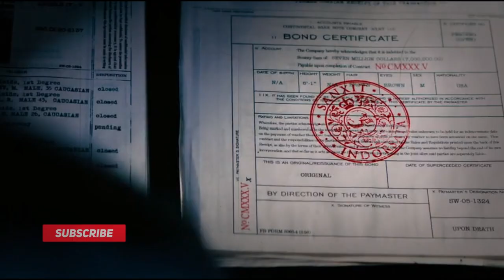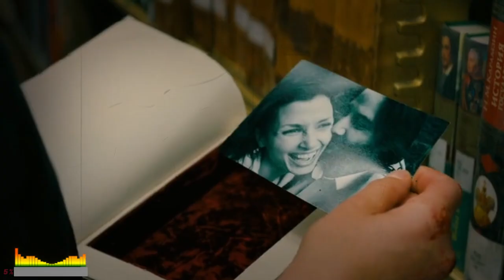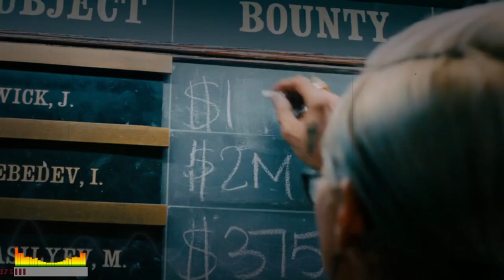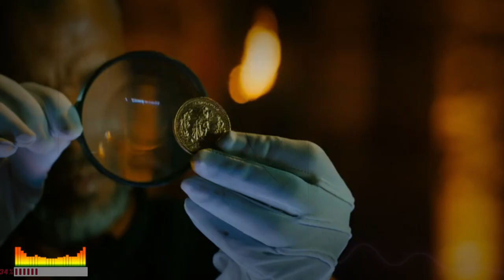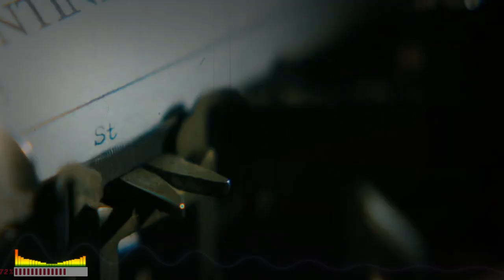"John Wick: Chapter 3 - Parabellum" (2019) Explained in Hindi | johnwick3parabellum हिंदी/उर्दू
John Wick 1-3 RECAP Everything You Need to Know Before 4
Keanu Reeves, Halle Berry

"Unleashing the Wrath of a Retired Assassin: A Deep Dive into the World of John Wick chapter 2
Credit :-
Song: Heavy Hitter (1_13)

john wick 3 Movies
John Wick 3 (2019) Movie
john wick 3 movies streaming
john wick 3 movies series
john wick 3 movies similar
john wick 3 movies synopsis
john wick 3 movies summary
john wick 3 movies stages of grief
john wick 3 movies streaming now
john wick 3 movies to watch
john wick 3 movies timeline
john wick 3 movies trailer
john wick 3 movies tamilyogi
john wick 3 movies tier list
john wick 2 movies ranked
john wick 2 movies streaming
john wick 2 movies series
john wick 2movies similar
john wick 2 movies synopsis
john wick 2 movies summary
john wick 2 movies stages of grief
john wick 2 movies streaming now
john wick 2 movies to watch
john wick 2 movies timeline
john wick 2 movies trailer
john wick 2 movies tamilyogi
john wick movies tier list
john wick movie
john wick movie series
john wick movie review
john wick movie download telegram
john wick movie hero name
john wick movie collection
john wick movies where to watch
john wick movies wiki
john wick movies wikipedia
john wick movie with dog
john wick movie net worth
how many john wick movies were made
John Wick (2014) Movie Explained In Hindi
John Wick (2014) Movie
John Wick Movie Explained
John Wick In Hindi
movies connected to john wick 2
movies connected to john wick
third part
kicked by a horse
#3 of 3 found this relevant
wanted man
one man army
past coming back to haunt
horseback riding
bulletproof clothing
brutal violence
race against time
gun battle
body count
neo noir
arab man
favor returned
arabian girl
extreme violence
action hero
stabbed in the hand
stabbed in the chest
stabbed in the back
stabbed in the leg
stabbed to death
stabbed through the hand
stabbed through the head
stabbed through the chest
casablanca Morocco
gun fu
animal attack
moral dilemma
falling from height
underwater scene
martial arts
mixed martial arts
hand to hand combat
punched in the face
punched in the chest
kicked in the face
kicked in the stomach
beaten to death
fight to the death
head butt
one against many
woman fights a man
hit by a car
smoke grenade
knocked out with a gun butt
disarming someone
cutting off own finger
actor reprises previous role
dog jumping into a car
bullet proof vest
knocked off a motorcycle